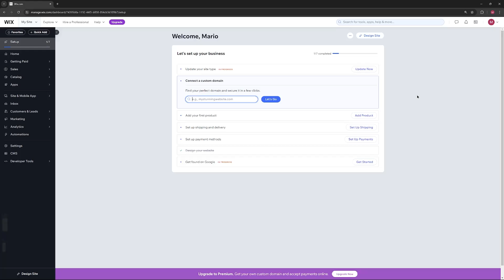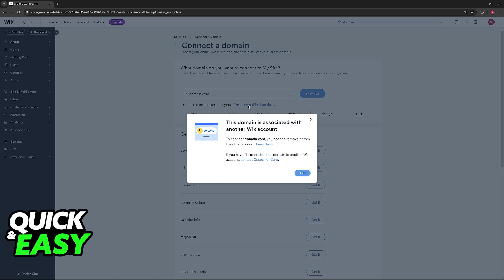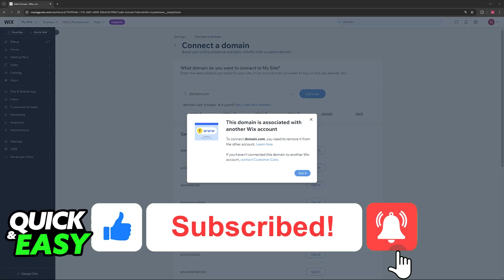How To Add Subdomain in WIX (2025) - Step by Step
I will solve your doubts about how to add subdomain in wix, and whether or not it is possible to do this.

I hope I have helped you with the video!